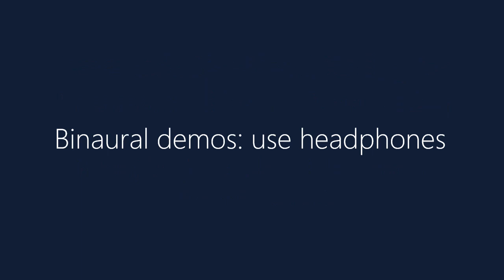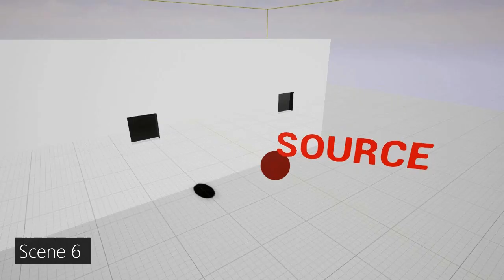[SIGGRAPH 2018] Parametric Directional Coding for Precomputed Sound Propagation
Nikunj Raghuvanshi and John Snyder. 2018. Parametric Directional Coding
for Precomputed Sound Propagation. ACM Trans. Graph. 37, 4, Article 108
(August 2018), 14 pages.

Convincing audio for games and virtual reality requires modeling directional propagation effects. The initial sound's arrival direction is particularly salient and derives from multiply-diffracted paths in complex scenes. When source and listener straddle occluders, the initial sound and multiply-scattered reverberation stream through gaps and portals, helping the listener navigate. Geometry near the source and/or listener reveals its presence through anisotropic reflections. We propose the first precomputed wave technique to capture such directional effects in general scenes comprising millions of polygons. These effects are formally represented with the 9D directional response function of 3D source and listener location, time, and direction at the listener, making memory use the major concern. We propose a novel parametric encoder that compresses this function within a budget of ~100MB for large scenes, while capturing many salient acoustic effects indoors and outdoors. The encoder is complemented with a lightweight signal processing algorithm whose filtering cost is largely insensitive to the number of sound sources, resulting in an immediately practical system.